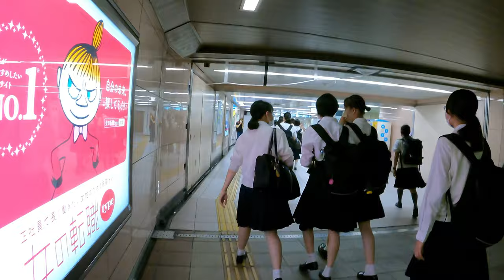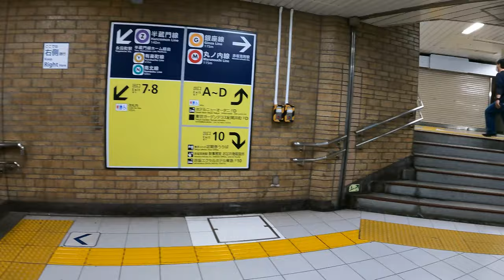【4K】Tokyo Walk - Akasaka mitsuke station 赤坂見附駅 (July.2021)